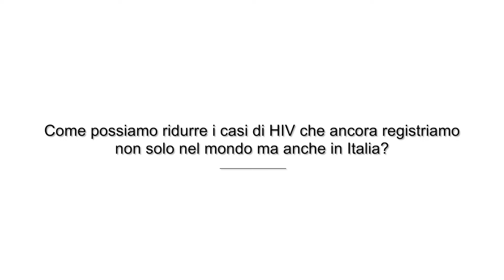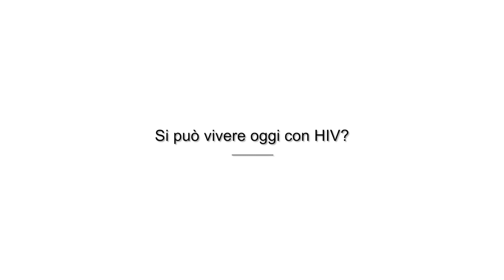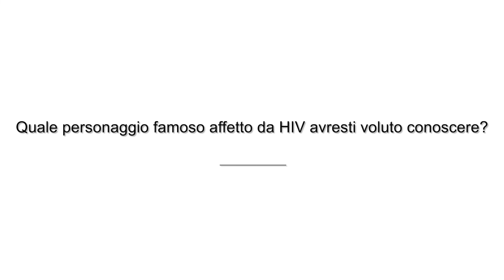Antonio Di Biagio - Giornata Mondiale Contro l'AIDS 2022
In occasione del 𝗪𝗼𝗿𝗹𝗱 𝗔𝗜𝗗𝗦 𝗗𝗮𝘆 ecco la testimonianza di 𝗔𝗻𝘁𝗼𝗻𝗶𝗼 𝗗𝗶 𝗕𝗶𝗮𝗴𝗶𝗼, Professore di Malattie Infettive presso l'Università degli Studi di Genova - Ospedale Policlinico San Martino di Genova a cui abbiamo chiesto:

🟣 Come possiamo ridurre i casi di HIV che ancora registriamo non solo nel mondo ma anche in Italia?

🟣 Si può vivere oggi con HIV?

🟣 Quale personaggio famoso affetto da HIV avresti voluto conoscere?

Questa giornata è dedicata alla sensibilizzazione verso l’AIDS: restare informati è la prima forma di prevenzione.